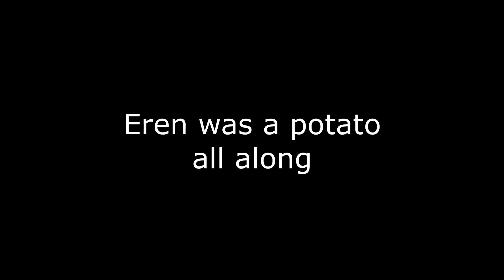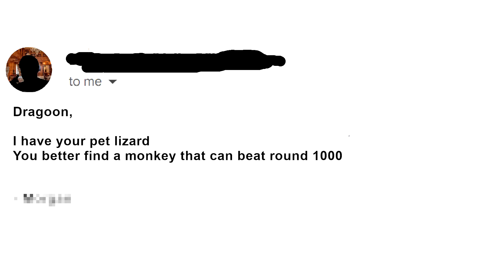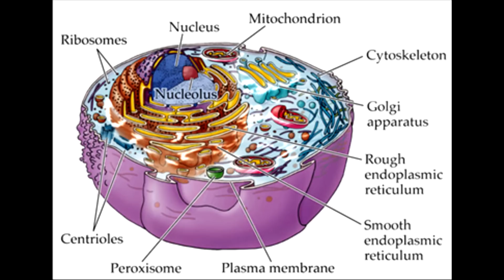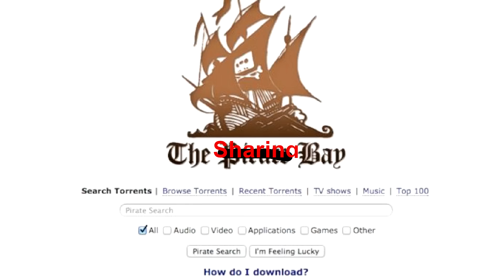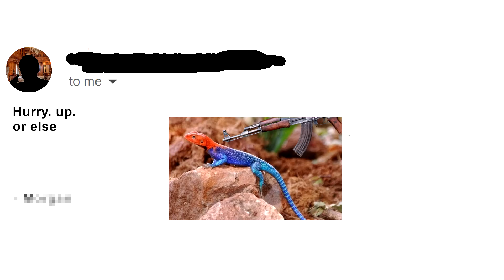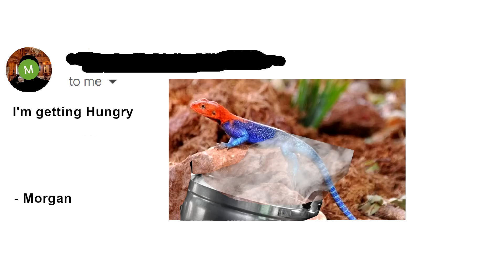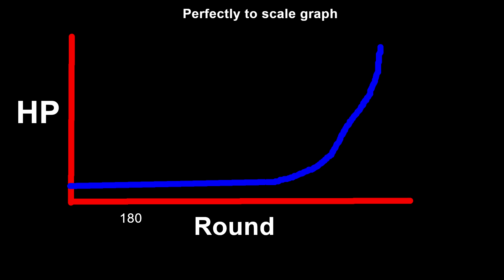Can One Tower Beat Round 1000? (Bloons TD 6)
Comment your favourite game! so I can ignore it.

Use code "Morgan" in btd6 store